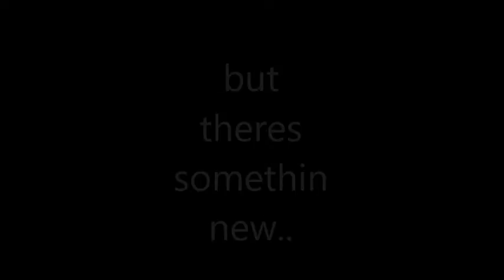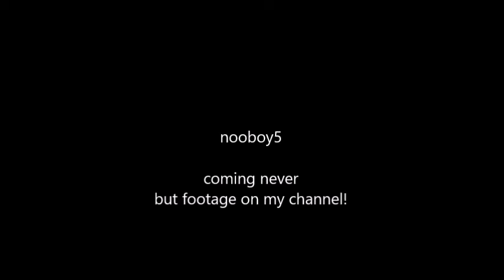if nooboy had an E3 trailer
anywho im going to school tomorrow so expect less uploads
until next summer of course...